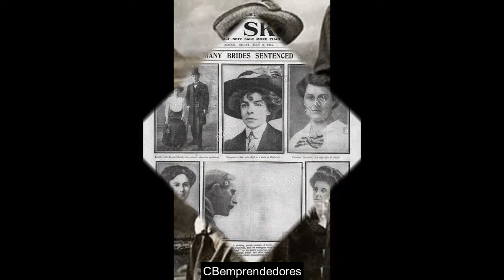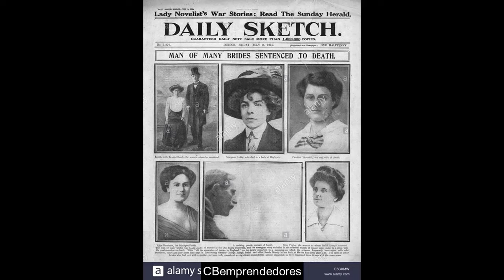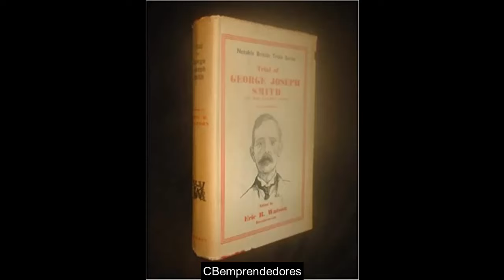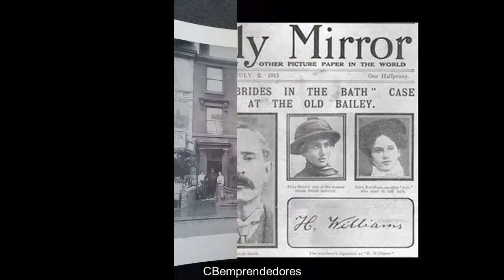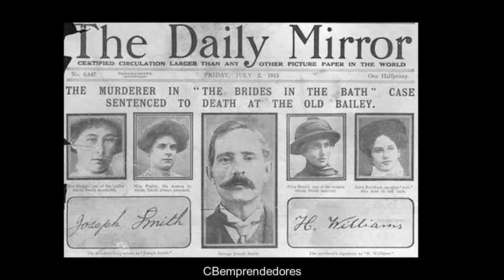🔴 Crónica negra: George Joseph Smith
George Joseph Smith fue un asesino en serie inglés y bígamo. En 1915, fue condenado y posteriormente ahorcado por el asesinato de tres mujeres, y el caso se conoció como los asesinatos de las novias en el baño.